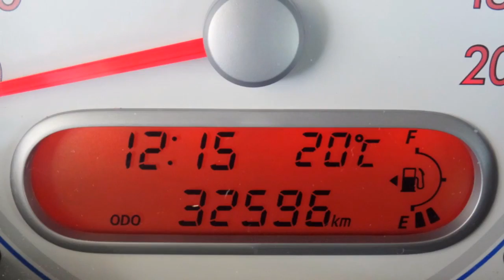Suzuki Splash 5-drs 1.0 Comfort Airco, Elektr. ramen, Centr. ver